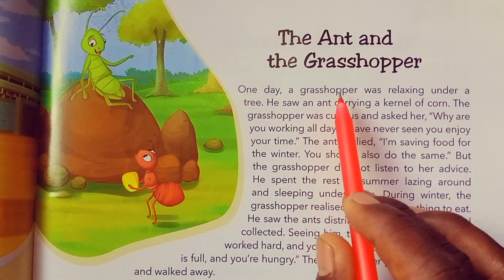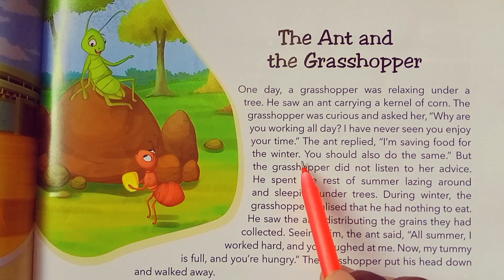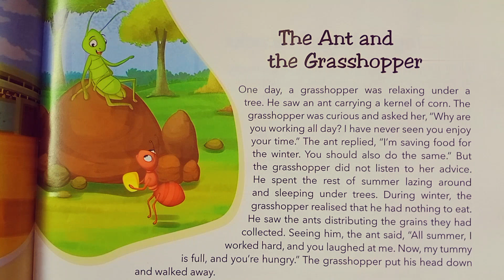The ant and the Grasshopper |Panchtantra की kahaniya in hindi |Moral story